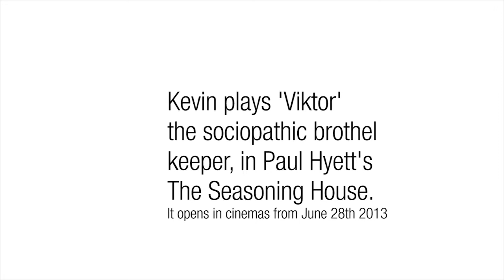Britflicks talks to Kevin Howarth about his role as Viktor in 'The Seasoning House'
Britflicks' Stuart Wright talks to Kevin Howarth about his role in the British Horror/Thriller 'The Seasoning House'. 'The Seasoning House' is in UK cinemas 21st June 2013